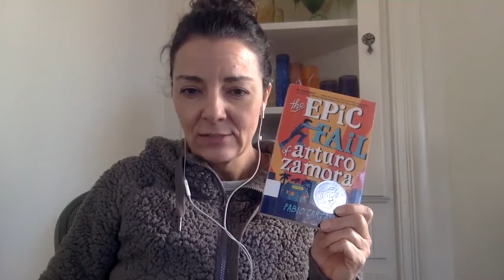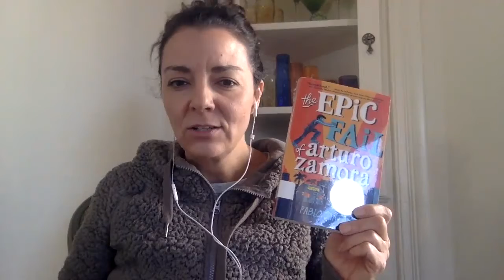Epic Fail of Arturo Zamora by Pablo Cartaya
When his family's restaurant and Cuban American neighborhood in Miami are threatened by a greedy land developer, thirteen-year-old Arturo, joined by Carmen, a cute poetry enthusiast, fight back, discovering the power of poetry and protest through untold family stories and the work of José Martí.